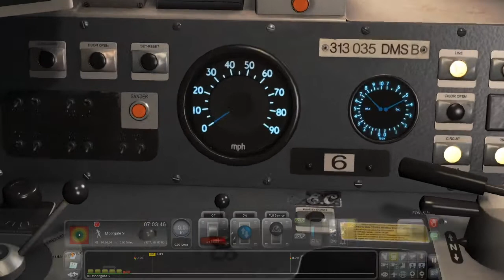Train Simulator 2020 - Hertford Loop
2J05 0705 Moorgate - Hertford North
With 313035/313060